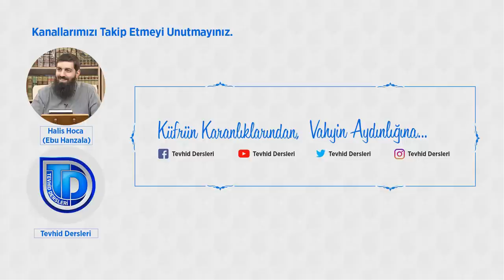Kulluğun Hakikati | Halis Bayancuk Hoca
Kulluğun Hakikati isimli Mühim not Halis Bayancuk Hocamızın Müminin Dünyaya Bakışı Nasıl Olmalıdır? dersinden kesit çıkartılarak hazırlanmıştır. Müminin Dünyaya Bakışı Nasıl Olmalıdır? Dersine aşağıda ki link aracılığı ile ulaşabilirsiniz:

Kulluğun Hakikati

Bir kulun saadeti nerededir? Bir kul ne zaman hakiki kulluğa ve mutluluğa erişir? Allah’ın yanında değerli ve hayırlı olanlar kulun yanında da değerliyse Allah’ın yanında değersiz olanlar da kulun yanında değersizse kul o zaman hayra erişir. Peki kulun bedbahlığı nerededir? Yani bir insan ne zaman dünyanın ve ahiretinin hayrını elinden kaybeder? Eğer Allah’ın yanında değersiz olan bir şey senin yanında değerliyse, Allah’ın sevmediği bir şey senin yanında sevimliyse veya Allah’ın değer vermediği bir şey senin yanında çok çok değerli ve peşinden koşulası bir şeyse sen hem dünyanı hem de ahiretini kaybetmişsin demektir.

Özellikle Allah Resûlü ashabını terbiye ederken bu konu üzerinde çokça dururdu. Mesela İmam Müslim’in rivayet ettiği bir hadiste bir gün Allah Resûlü sahabesi ile birlikte yolda giderken bir enik yavrusu gördüler. Enik yavrusu ve kulakları olmayan bir enik yavrusu. Hem köpek Araplarda çok değersiz görülür hem de bedeninde özür olan bir köpek. Allah Resûlü (sav) insanların tiksindiği o leşi gösterdi. “Bir dinar karşılığında bunun size verilmesini ister miydiniz?” dediler ki “Ey Allah’ın Resûlü ne bir dinarı bunu parasız bile istemezdik çünkü bu değersiz bir şey.” Allah Resûlü dedi ki: “Dünya bunun sizin yanınızda değersiz olduğundan Allah’ın katında daha değersizdir.” Yani siz bundan nasıl tiksindiyseniz bu sizi nasıl hiç cezbetmediyse Allah’ın (cc) dünyaya vermiş olduğu değer de budur.

Başka bir hadisi şerifte Peygamber (sav) dedi ki: “Dünyanın ahiret karşılığındaki değeri şudur. Sizden biri parmağını denize soktuğunda denizden çıkan şeye baksın.” Sudan parmağınızı çıkardığınızda zaten ya bir damla parmağınızda kalır ya da kalmaz. O bir damla da birkaç saniye içerisinde kuruyup gider. Deniz ahirettir. Denizden bizim parmağımıza bulaşansa dünyadır. Yani Allah Resûlü bize şunu demek istiyor. Bu kadar fani olan, bu kadar basit olan, bu kadar çabuk zevale uğrayacak olan şeyler sizin yanınızda sakın ha sakın değerli olmasın. Düşününki bir insan dünyaya çok düşkün olsun.  Altını ve gümüşü Peygamberimiz hazine olarak biriktirmesin demesine rağmen bu insan altın ve gümüş biriktirsin. Bunun size ne faydası olacak bir düşünün. Velev ki Allah muhafaza siz bunun zekatını vermediniz. Bunun karşılığı nedir? Allah Resûlü diyor ki: “Altını veya gümüşü olup da bunun zekatını vermeyen her insan kıyamet gününde o altın ve gümüş demirden tabakalar haline getirilecek. Sonra ateşte kızartılacak ve insanın alnına, göğsüne ve sırtına ateş olarak vurulacak.” Diyelim ki siz Allah’ın hakkını gözettiniz ve bu malın zekatını verdiniz. Kalbinizin ona taalluk etme tehlikesi var. Kalbin taalluk etmesi kişinin altına ve gümüşe kul olması demektir. Kişinin dolara ve euroya kul olması demektir. Nasıl olur peki bu? “Dinarın kulu helak olsun” diyor Peygamber. “Dirhemin kulu helak olsun. Onun ayağına bir diken battığı zaman o dikeni çıkaramasın.” Kimdir bu dinara ve dirheme kul olan, dolara veya türk lirasına kul olan insan? Kendisine para verildiğinde mutlu olan ama kendisine para verilmediğinde, rızkı daraldığında ve kazanmadığında öfkelenen, hırçınlaşan insan dinarın, dirhemin veya doların kuludur diyor Peygamber (sav).

Onun için kardeşlerim Allah’tan en fazla istediğimiz şeylerden biri şu olsun. “Yarabbi dünya senin yanında ne kadar değersizse bizim yanımızda da o kadar değersiz olsun. Salih ameller ve kulluk senin yanında ne kadar değerliyse bizim yanımızda da o kadar değerli olsun.” Bu şekilde Allah’a (cc) dua edelim.

Tevhid Dersleri
Tevhid Dergisi
Dini videolar
Halis Bayancuk